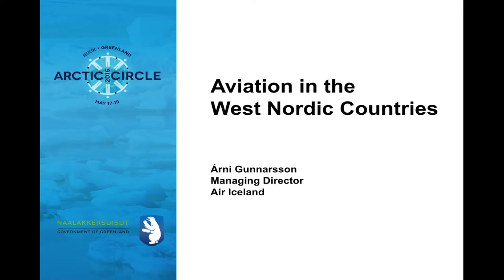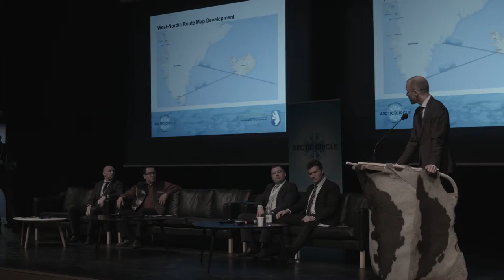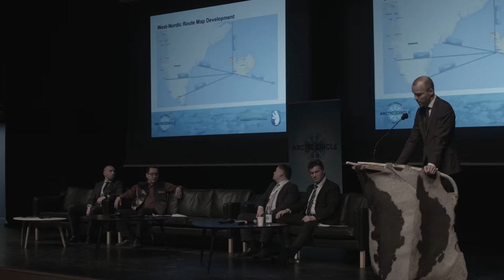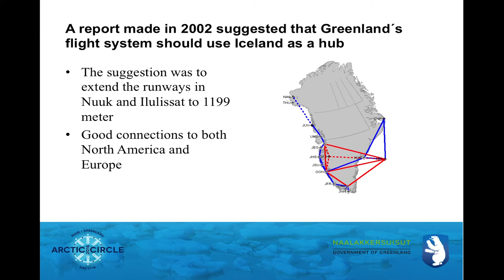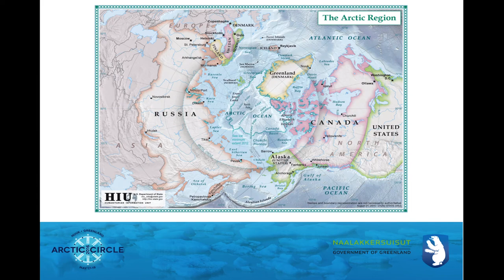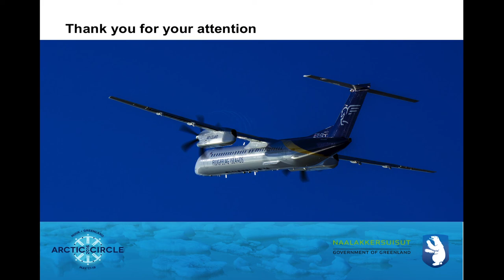Árni Gunnarsson, Air Iceland, Future of Arctic Business Air Transport